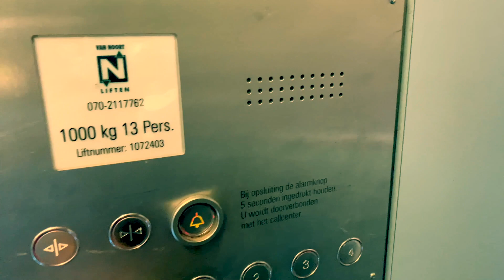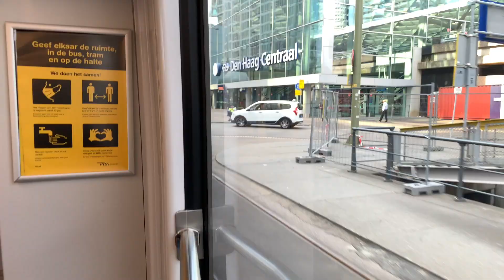A day out in The Hague/Den Haag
Take a tram number 1 from Den Haag HS, and exit at Kurhaus Hotel Scheveningen!
If you like to take some food/drinks with you, there are enough places at the HS station or after your exit at the Kurhaus tram station. Have fun watching my video and please let me know in comments if have any suggestions for me. Thank you, A.